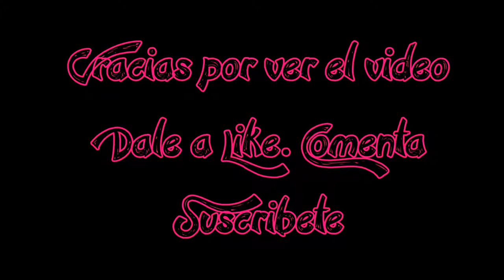De Viaje: Parque Nacional de Uruapan Barranca del Cupatitzio